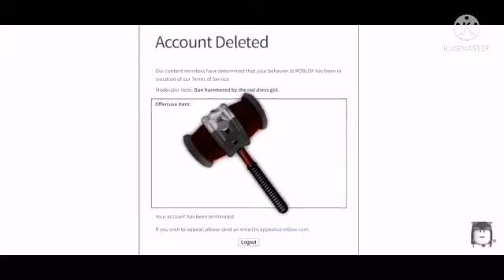Defeats Of My Favorite Villains 2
Villains Quotes:

"GROOOWL!" - Dinoshark

"AAAAAAAHAAH!" - Animatronics

"GROOOOWL!" - Jaws/Bruce

"ROOAARRR!" - Induminus Rex

"Really? Thank You, I Obey Your Majesty." - Bianca

"They're Cheaters... Let's Make Their Lives Miserable For Fun." - Mevia

"ROARRR!" - Ender Dragon

"ROOOOAAR!" - Wither

"ROOARRR!" - Supergator

"ROOAAR!" - Dinocroc

". " - The Zombot Tomorrow Tron

"ROOAARRR!" - Borneo Anacondas